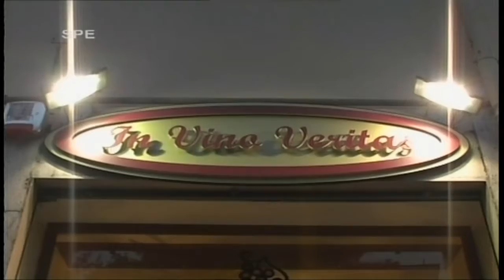Enoteca In vino Veritas su Specialmente-Natale 2008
visitate il nostro sito

ecco un estratto della trasmissione andata in onda su tele salerno 1..riguardante l enoteca invino veritas